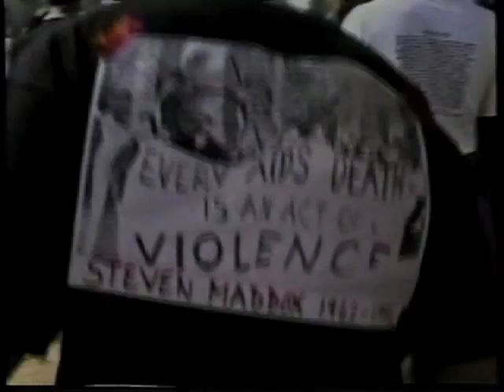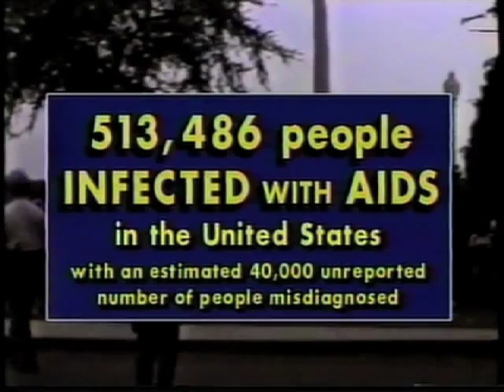ACT UP: Ashes Action - 13 October 1992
ACT UP (AIDS Coalition to Unleash Power) took the cremated human remains of friends, lovers, and family members who were murdered by AIDS (killed by government neglect) and threw the ashes onto the White House lawn in Washington DC in protest on October 11, 1992.

"I worry that friends will slowly become professional pallbearers, waiting for each death, of their lovers, friends and neighbors, and polishing their funeral speeches; perfecting their rituals of death rather than a relatively simple ritual of life such as screaming in the streets."  -David Wojnarowicz